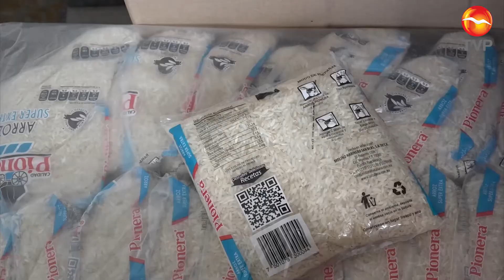Lanza BAM campaña "Operación kilo por kilo"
El Banco de Alimentos Mazatlán I.A.P., invita a la población a unirse a la campaña Operación Kilo por Kilo que consiste en colectar alimento no perecedero como frijol arroz, lenteja, azúcar, alimentos enlatados y otros productos básicos tales como pañales para adultos, guantes látex desechables, artículos de limpieza y artículos de higiene personal.

Rafael Ernesto Domínguez Kelly, Presidente del patronato Banco de Alimentos mencionó que la meta es acopiar 4,000 kilos de alimentos e insumos de limpieza que serán repartidos a mas de 9,800 beneficiarios del sur de Sinaloa que sufren de carencia alimentaria, además del Asilo de ancianos La Inmaculada que buscara beneficiar a 31 adultos mayores que se encuentran en condiciones de vulnerabilidad social.

La campaña "Operación Kilo por Kilo iniciara el lunes 25 de enero y culminara el viernes 19 de febrero y se estará recibiendo sus donaciones en conocida tienda de autoservicio en un horario de 10:00 am a 2:00 pm, para mayor información puede comunicarse al teléfono 9812457.